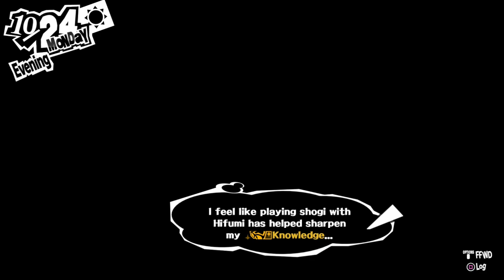Persona 5: We are NOT the Villains here (At least not yet)